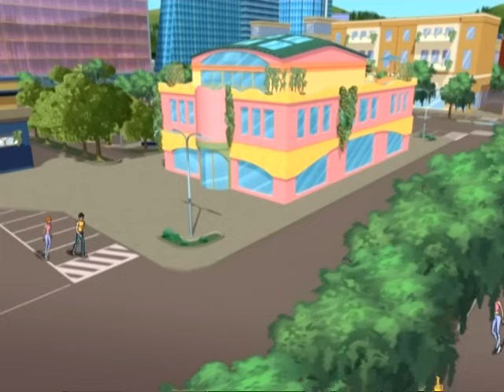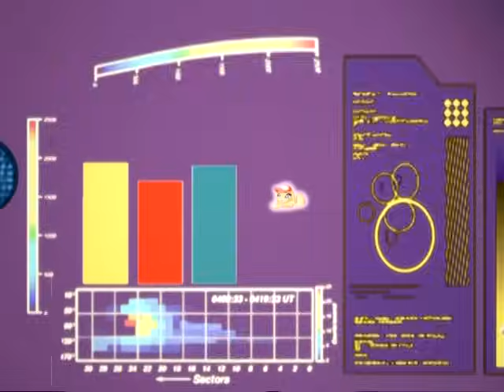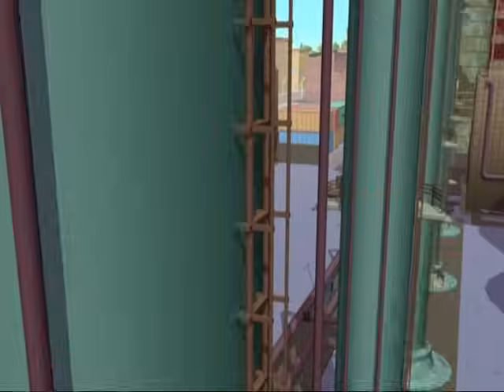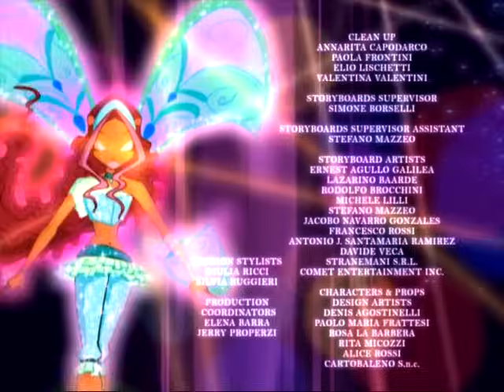Winx Club - FULL EPISODE | A Fairy in Danger | Season 4 Episode 6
The Winx and the Black Circle find out Roxy is the last fairy of Earth.

WINX CLUB: Six fairies, six friends, one amazing saga!
Join Bloom, Stella, Flora, Aisha, Tecna, and Musa as they transform into super-heroines and fight against evil to save the Magic Dimension! Endless magic, friendship, romance, fashion, and adventure await!